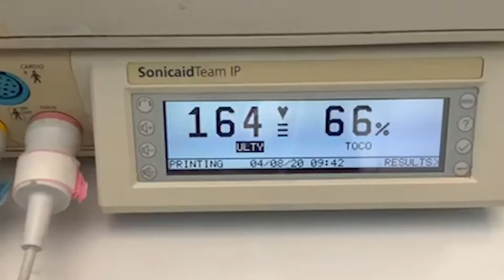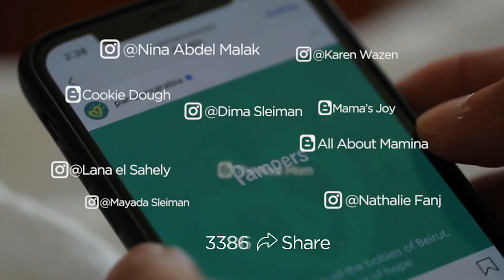HopeisBorn Case Study Edit